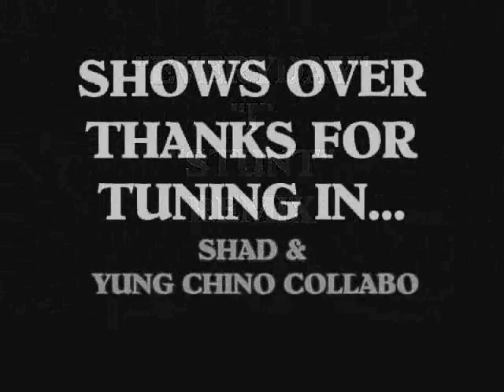YUNG CHINO - EVERYDAY I STUNT FT. SHAD